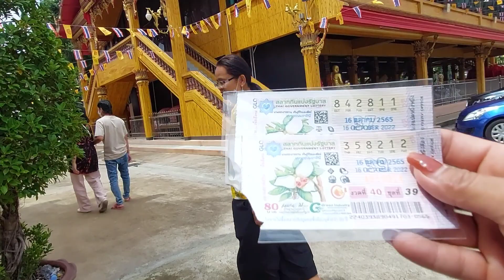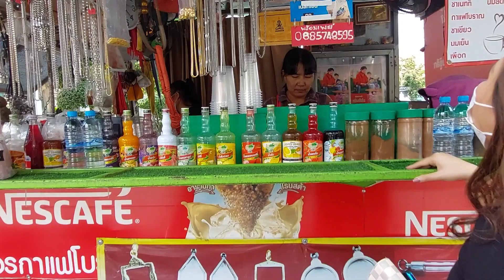กินข้าวเสร็จพี่จันท์ยังพาไปกราบพระที่วัดสายไหม